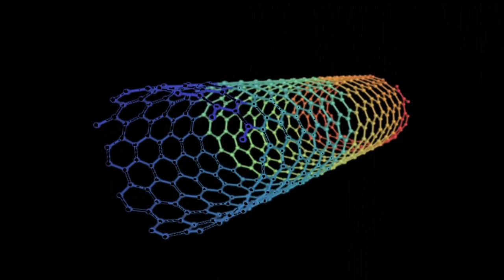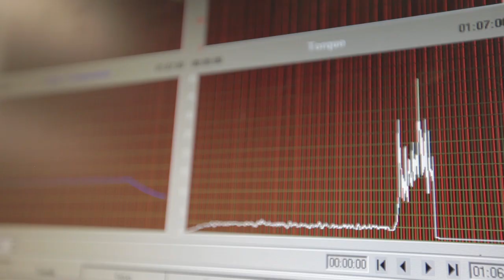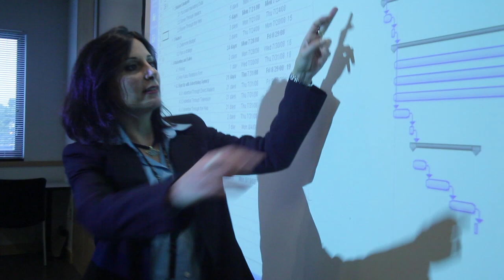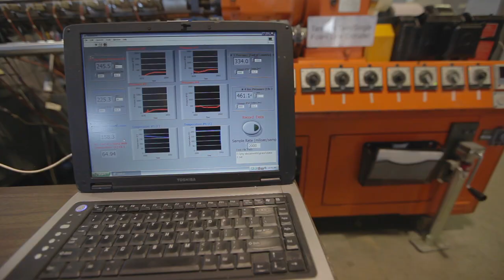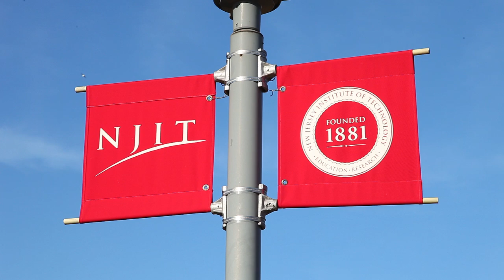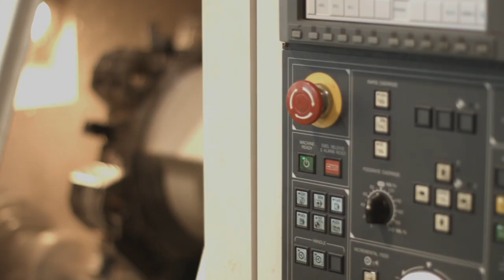New Jersey Innovation Institute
The New Jersey Innovation Institute (NJII) is an NJIT corporation that applies the intellectual and technological resources of the state's science and technology university to challenges identified by industry partners.

NJII is comprised of innovation labs that follow industry-led agendas.

By taking this approach, we:

Spur product creation and enhancement

Develop solutions for sector-wide and/or company-focused challenges

Serve as a catalyst for regional economic growth